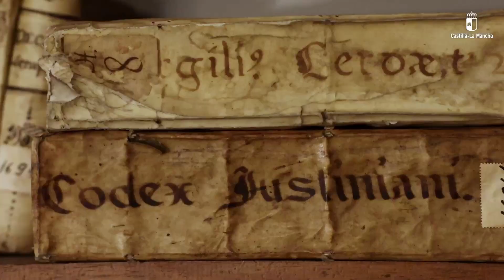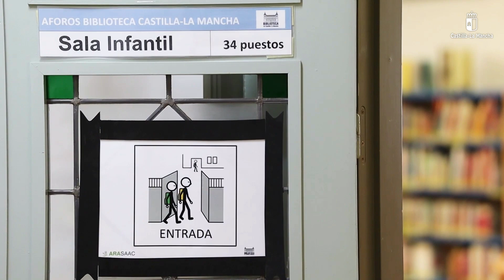Biblioteca de Castilla La Mancha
El 16 de octubre de 2023 se cumplirán veinticinco años de la inauguración de la Biblioteca de Castilla- La Mancha en su sede del Alcázar de Toledo.

En este tiempo se han realizado más de 15.000 actividades a las que han asistido alrededor de 400.000 personas.

Siendo una referencia en la región, ejerce como cabecera de la Red de Bibliotecas Públicas de CLM formada por más de 480 centros con más de 760.000 usuarios/as.

Te animamos a participar en las actividades que han organizado para celebrar este aniversario